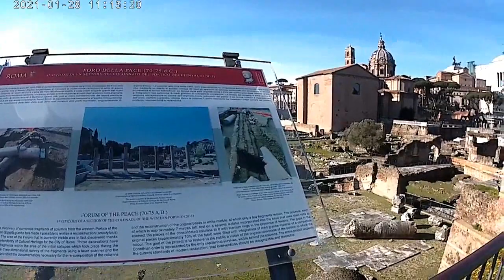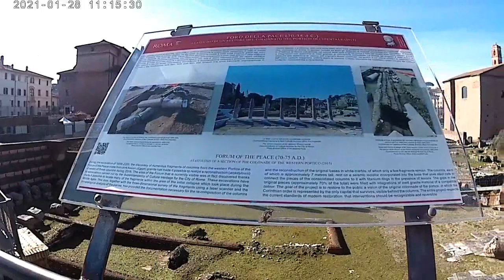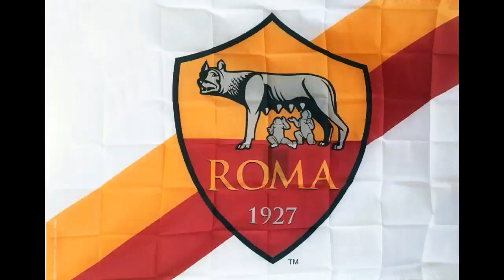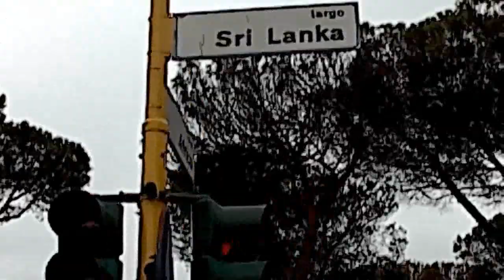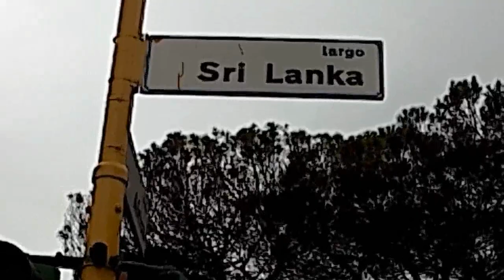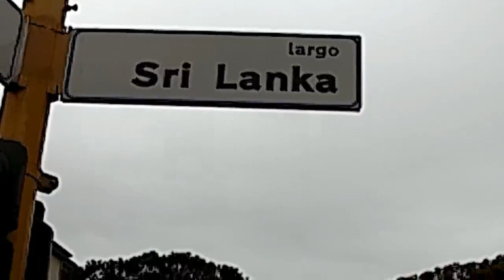රෝමය හැදුන තැනහැදුන හැටි සමග ඉතාලියේ ලංකාවේ පාර ආඩම්බර කාර සිංහලයෙක්නම් අනිවා බලනවා how born rome.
බැලුවට ස්තුතියි 😘හැමදාම එන්න 😘

 to born Rome and where born Rome with laro sri lanka. sri lanka road in Italy.     Flavius amphitheatre is the biggest and most imposing in the Roman world, but is also the most famous monument in Rome and is known as the "Colosseum" or "Coliseum". Started by Emperor Vespasian of the Flavia family, it was opened by his son Titus in 80 A.D.

The highly ostentatious opening ceremony, lasted one hundred days during which people saw great fights, shows and hunts involving the killing of thousands of animals (5000 according to the historian Suetonius). For the opening, the arena space was filled with water for one of the most fantastic events held in Roman times, naumachias – real sea battles reproducing great battles of the past.

But why does the whole world call it the Colosseum?

This name appeared for the first time in a famous prophecy of the medieval monk Venerable Beda: “Rome will exist as long as the Colosseum does; when the Colosseum falls so will Rome; when Rome falls so will the world”. Perhaps he got the name from the enormous statue of the Emperor Nero, “the Colossus” 35 meters high, which stood right next to the amphitheatre and has now been completely destroyed.

The Roman Colosseum is one of the most imposing ancient structures. Imagine it all white, completely covered in splendid travertine stone slabs. It is elliptic in shape in order to hold more spectators. It had four floors; the first three had eighty arches each; the arches on the second and third floors were decorated with huge statues.

It's incredible to think that this imposing building took less than ten years to build. How did they do it?

The Romans were really good at an architectural technique that they knew well: the arch. An arch allows you to distribute the weight of heavy constructions effectively, in a perfect manner. The Romans used arches as the main element of their architecture, think of Roman aqueducts, for example.

The Coliseum can be viewed as though it were a series of aqueducts built one on top of the other.

What we see nowadays is just the skeleton of what was the greatest arena in the ancient world. Three-fifths of the outer surrounding brick wall are missing. In the Middle Ages, when no longer in use, the roman Colosseum was transformed into an enormous marble, lead and iron quarry used by Popes to build Barberini Palace, Piazza Venezia and even St. Peter's.
italy sri lanka
madaperadiga api
Kolamba Ithaliya

The holes still seen in many columns are just the holes made to extract the lead and iron used by the Romans for the nails inside the marble blocks.

The amphitheatre could hold up to seventy thousand spectators. The tiers of seats were inclined in such a way as to enable people to get a perfect view from wherever they sat.

Entry was free for all Roman citizens, but places were divided according to social status, similar to seating divisions in today’s theatres; the seats at the top were for the common people, but with distinct sections for men and women, the nearer you got to the arena the higher your social status; in the front row were senators, vestals, priests and - naturally - the emperor.

# italy Sri lanka road
europ api
puthuni Italy# Italiye ithihasaya
# rome haduna hati